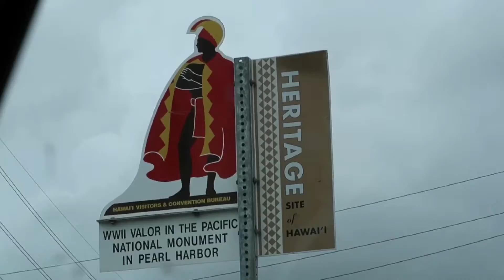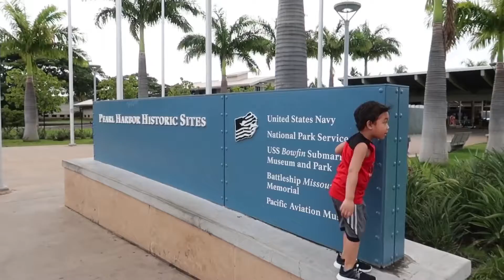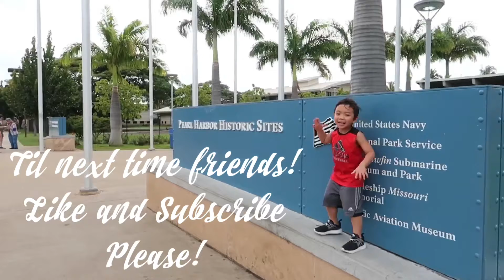Little Hawaii Fun - February 06, 2018